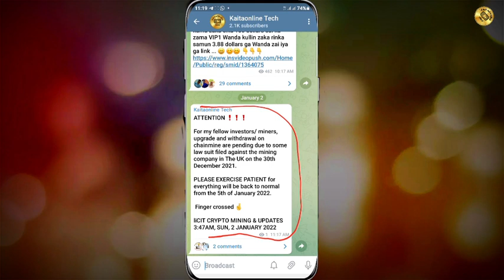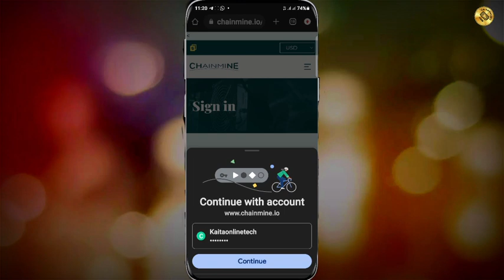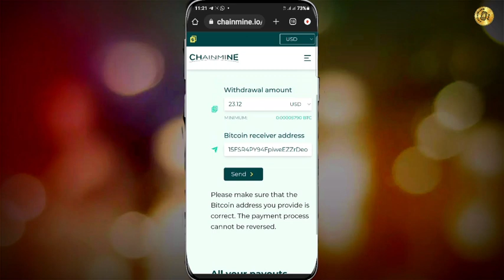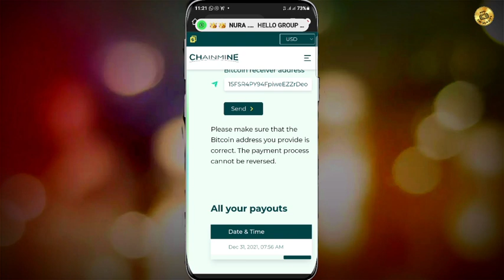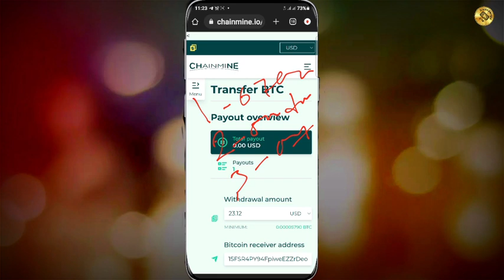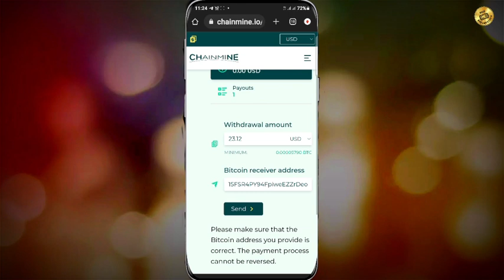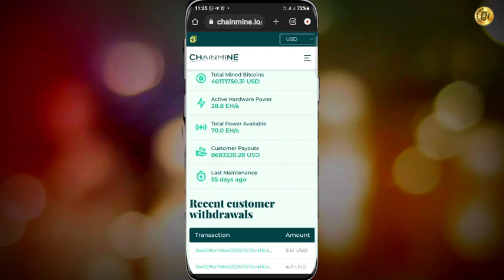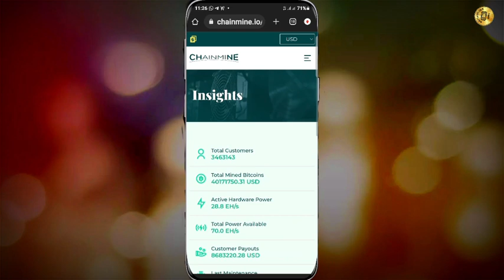Kaitaonline tech Giveaway and chainmine upgrade